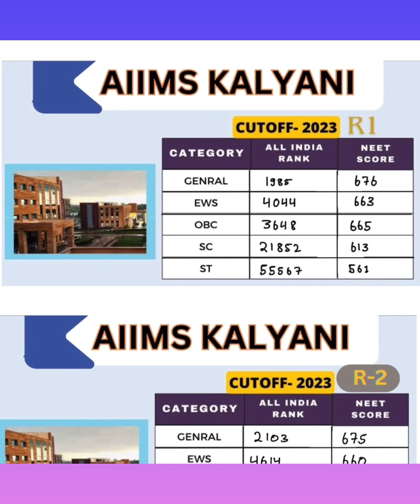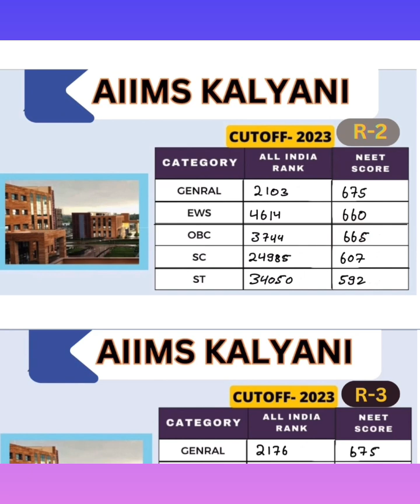AIIMS Kalyani Cutoff & Closing Rank for all Category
👉 𝐍𝐄𝐄𝐓 𝐔𝐆 𝐎𝐩𝐞𝐧 𝐒𝐭𝐚𝐭𝐞 𝐂𝐨𝐮𝐧𝐬𝐞𝐥𝐥𝐢𝐧𝐠-